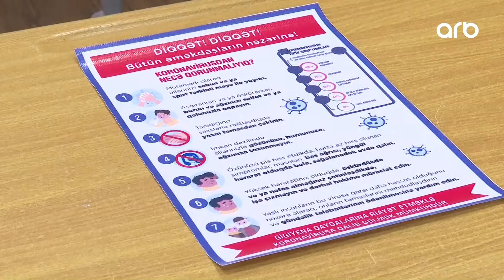Peyvənddən imtina edən müəllimlərə güzəşt olunmayacaq - ARB Xəbər